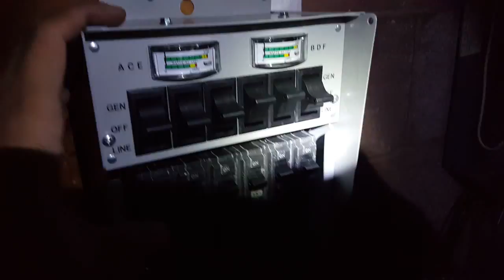Wiring Panel to Main Panel - -Transfer Switch - Part 6 - Shut Down Power Before Installation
1 - Remove Black Wire From Circuit Breaker Where You Want To Use Of Main Panel.
2 - Install Red Wire From Transfer Switch To That Circuit Breaker above.
3 - Connecting Black Wire From Transfer Switch To Black Wire Of Main Panel which you just removed From Circuit Breaker By Wire Nut Or Terminal Block !!!
NOTE : Create Even Load For Transfer Switch!